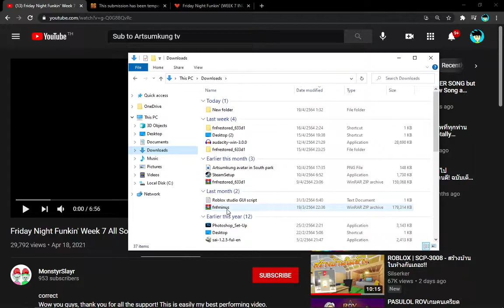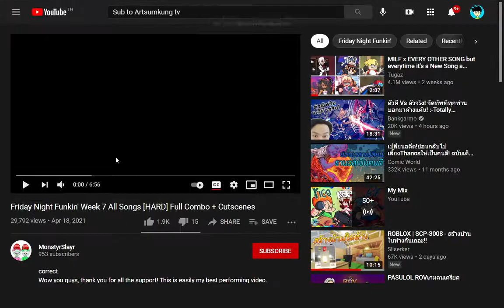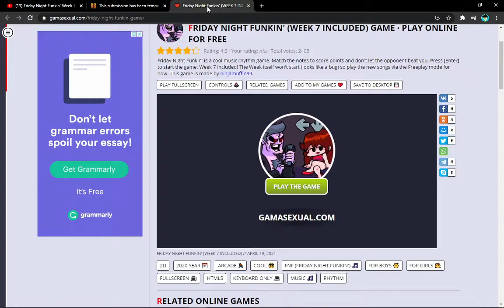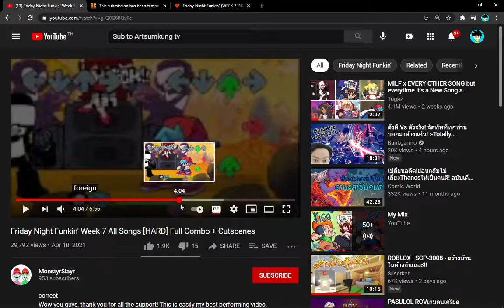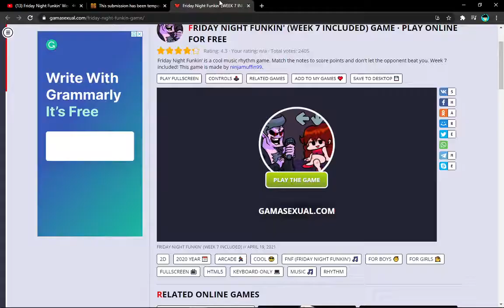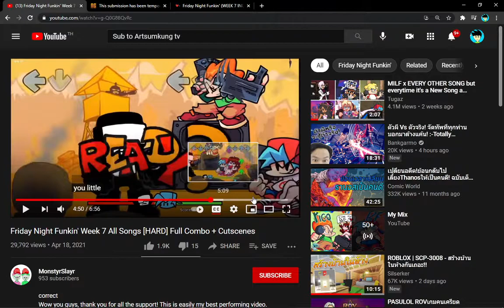Week 7 มาแล้ว!!! แต่เว็บ Newgrounds ที่มีเอาไว้เล่น FNF อยู่ตอนนี้ มันกลับร้ม!!! (FNF week 7)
Tankman week 7